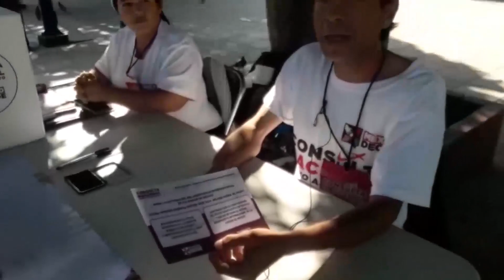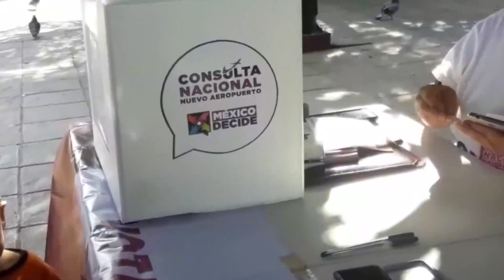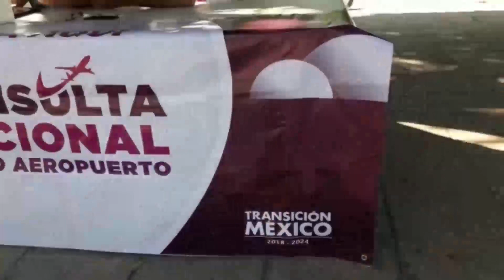Abren casillas para consulta ciudadana para NAIM